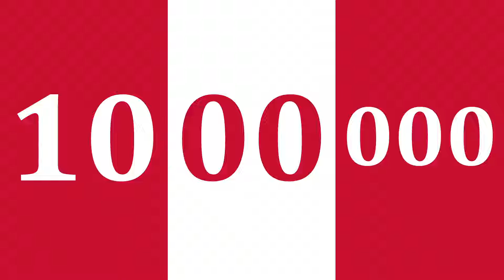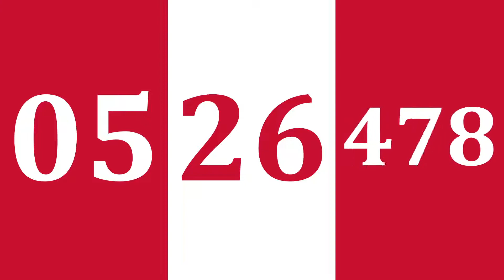PERU (Perú, Piruw, Piruw) COUNTDOWN 10 minutes = 600 seconds, Full HD 60 fps, no audio, vHhmsmfv31c7